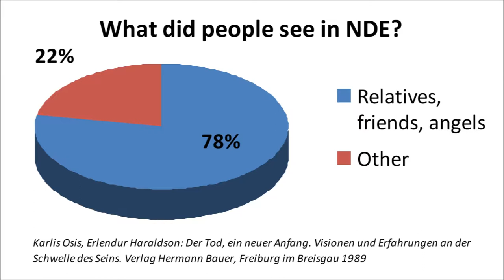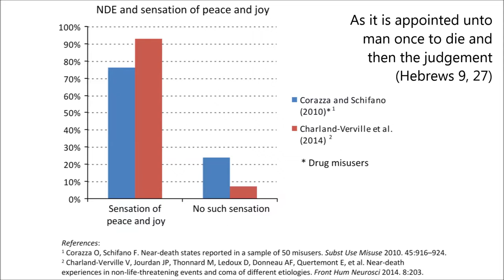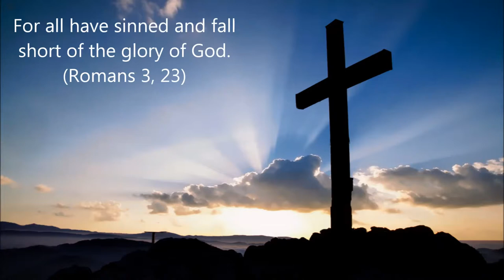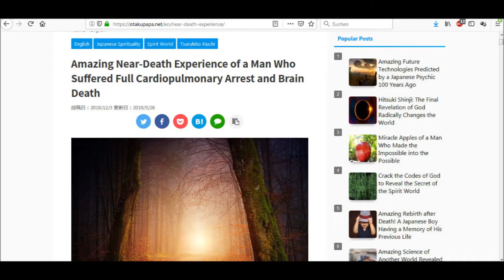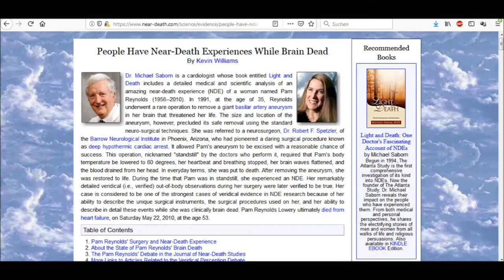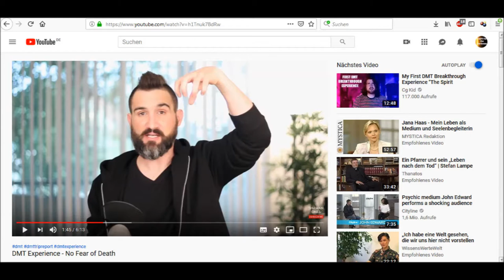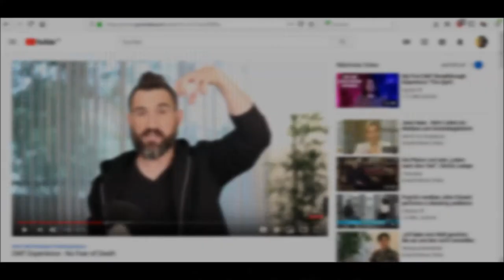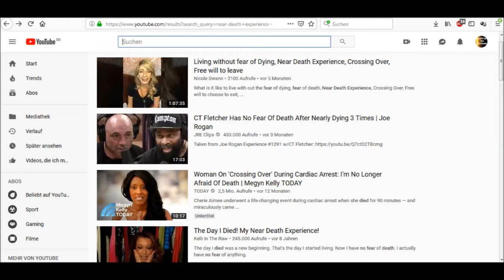Near-death experiences prove afterlife, but do not reflect experience after final death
This video shows how near-death experiences (NDEs) ultimately prove life after death, i.e. the existence of the spirit and the spiritual realm. But there is great danger of misinterpreting NDEs. People who had an NDE did not see judgment since judgment comes only after final death. People proclaiming one should not fear death as anything is joy, peace and love after death are thus heavily deceived. This video shows evidence that the near-death experience is not an indicator of the experience after final death, but rather a small glimpse into the spiritual realm, totally independent and disconnected to the experience after final death.